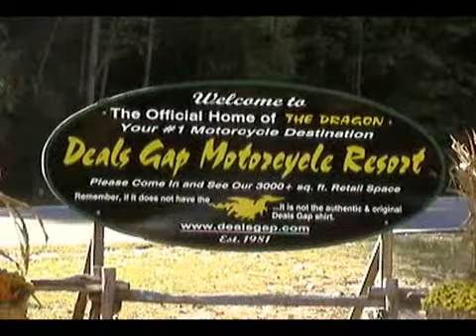Deals Gap Motorcycle Resort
Deals Gap Motorcycle Resort October 2007